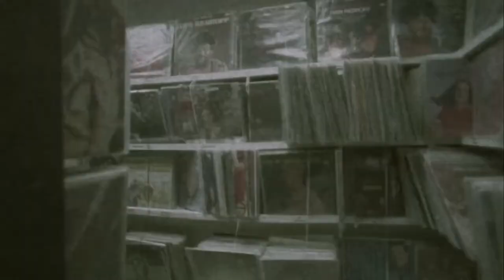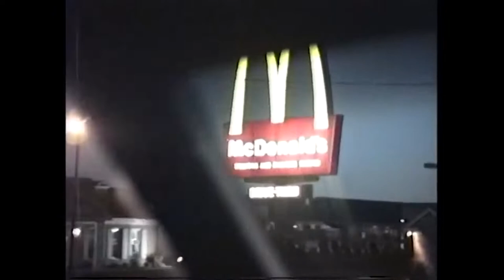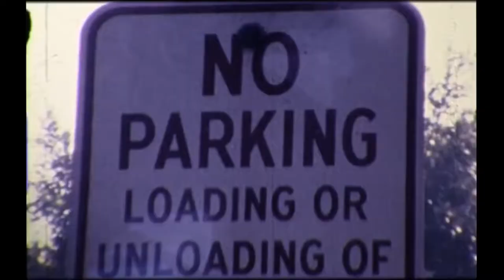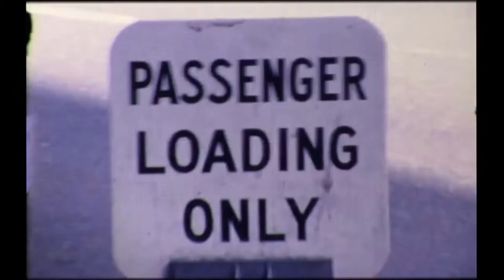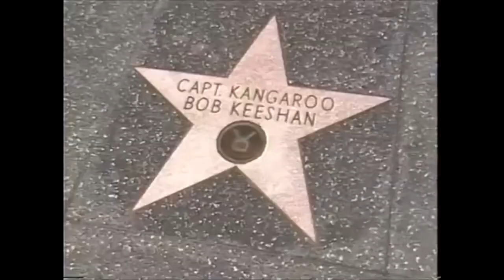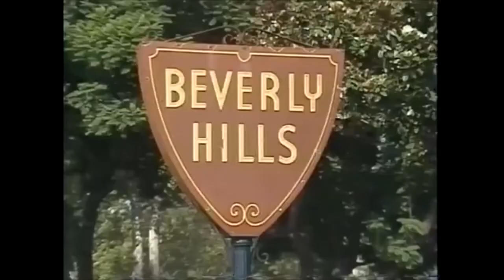FOM - RAW DATA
Video by FOM
Including tracks from his new album RAW DATA